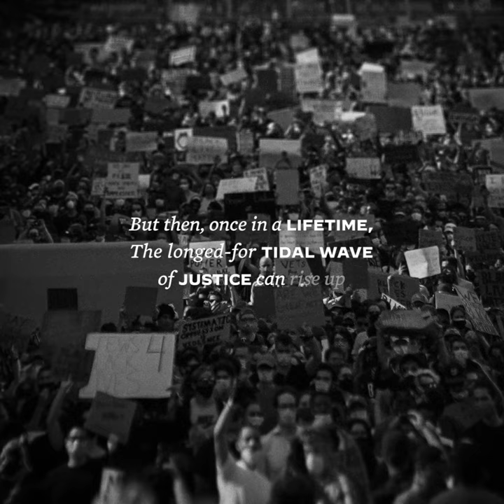The Cure at Troy by Seamus Heaney | Joe Biden for President 2020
"History says, don't hope
On this side of the grave.
But then, once in a lifetime
The longed-for tidal wave
Of justice can rise up,
And hope and history rhyme."
- Seamus Heaney

Follow Joe!